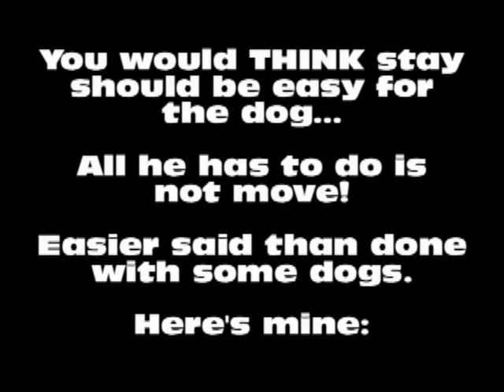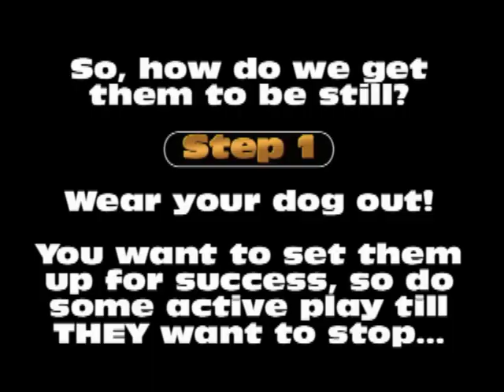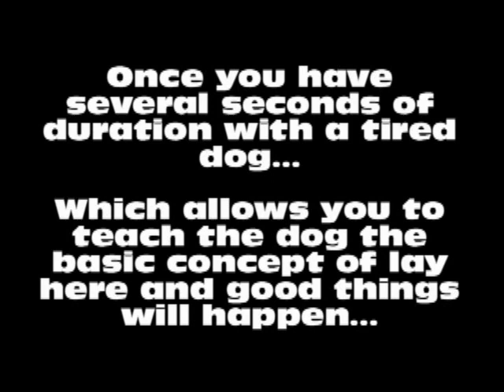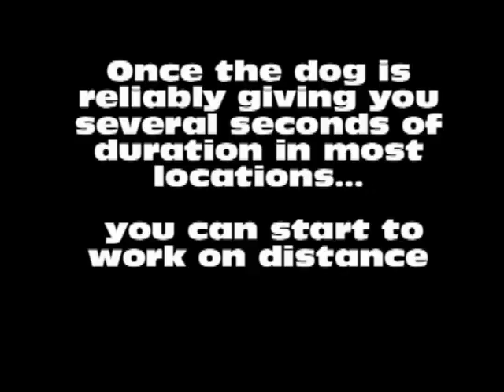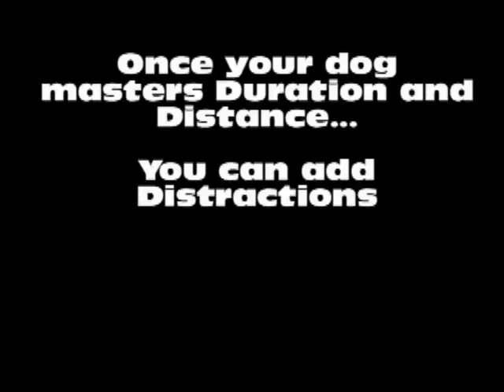10-20-09 Teaching "STAY" without punishment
This is a VERY important skill, so taking some time to build it right is SO worth it!  This also teaches the dog better self-control!  I go through the steps quickly and it's very clear I haven't worked on this skill enough with my dog, but the memories of past training DO surface, so I end up being able to show some of the more advanced stuff too. :-)  I know what behavior I'll be adding to our training sessions more often!